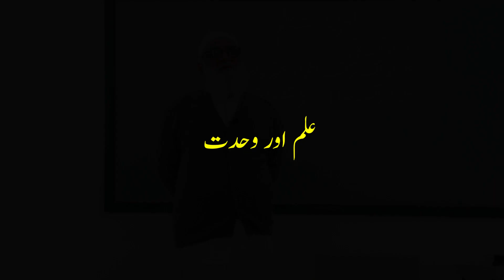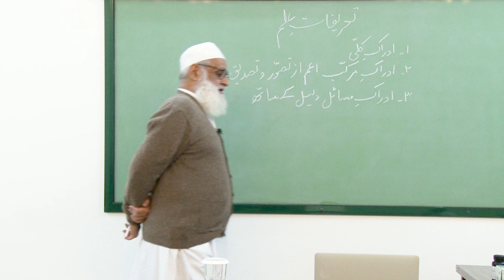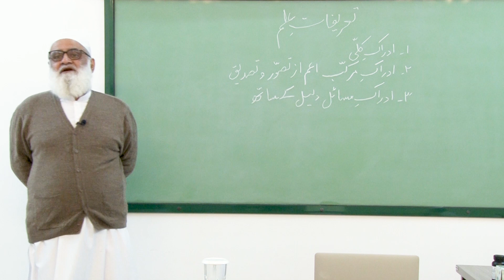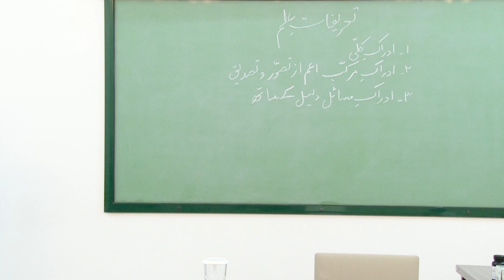Knowledge and Oneness علم اور وحدت - Ahmad Javaid | Ilm aur Wahdat | احمد جاوید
علم اور وحدت

احمد جاوید صاحب کے مجموعۂ کلام اور دیگر کتب کی دستیابی کے لیے ان نمبرز پر رابطہ کریں یا واٹس ایپ کریں۔
𝟎𝟑𝟎𝟒 𝟒𝟗𝟏𝟎𝟕𝟓𝟎
𝟎𝟑𝟑𝟔 𝟎𝟒𝟗𝟓𝟔𝟐𝟕